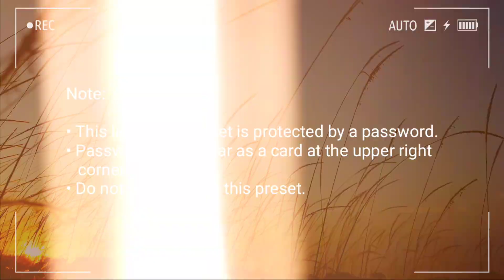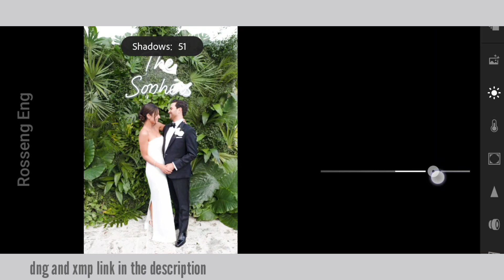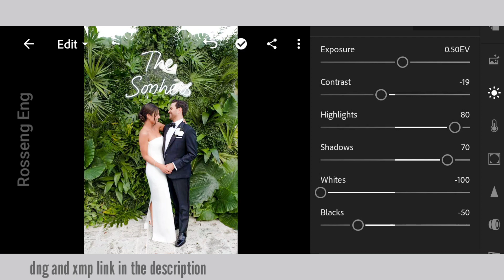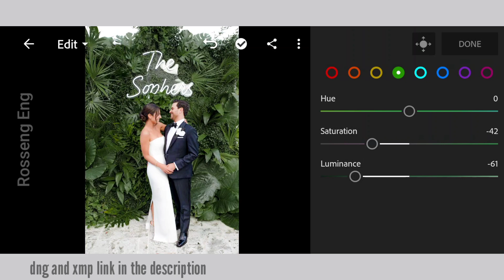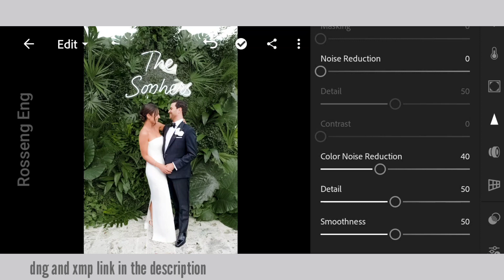Wedding Tone | lightroom preset tutorial free dng xmp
Transform your photos using this brown wedding tone lightroom preset perfect for wedding photography, this lightroom preset is available in xmp and dng format that you can dowload freely.

HOW TO DOWNLOAD THIS PRESET?
→ Watch the tutorial to get the password.
→ Password will appear as a card at the upper right corner of the tutorial.

              Example:
              Password will be: 1234

→ Use YouTube Application to see the password.

NOTE
This preset will not have 100% same outcome to your photos because we captured our photos in different time, weather, and lighting that's why making adjustments is highly recommended. Please don't own this preset, tagging me or giving me credits when you use this preset is very much appreciated.

DOWNLOAD
→ dng file